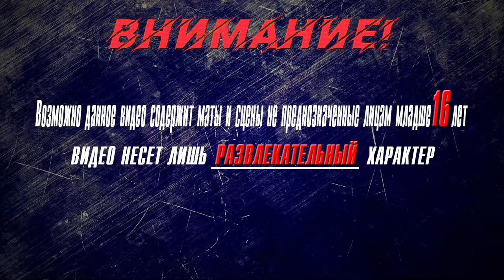▶Аниме приколы◀ Смешные моменты из "Богиня благословляет этот прекрасный мир 2 сезон" 3 серия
смешные моменты
коносуба игра,
коносуба переозвучка,
коносуба аниме,
коносуба аудиокнига,
коносуба аква плачет,
коносуба айрис,
коносуба автор,
коносуба взрыв,
коносуба гайд,
коносуба гача лайф,
коносуба гача,
коносуба геншин,
коносуба горячие источники,
коносуба герои,
коносуба джоджо,
коносуба даст,
жмиль коносуба,
коносуба з,
коносуба интро,
коносуба казума,
коносуба клип,
коносуба киря чан,
коносуба кратко,
коносуба конец,
коносуба казума и даркнесс,
коносуба кастрация,
коносуба ландау,
коносуба лурк,
либерти коносуба,
коносуба моменты,